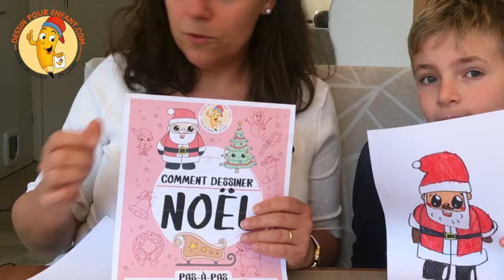Comment dessiner le PÈRE NOËL facilement étape par étape | Dessin Pour Enfant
Petite vidéo pour apprendre aux enfants comment dessiner le PÈRE NOËL facilement étape par étape.